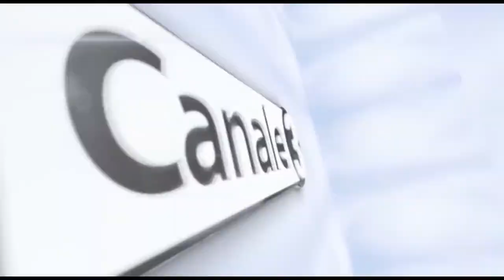Il Presidente della Regione Enrico Rossi e il Ministro Roberto Speranza a Toscana Life Sciences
Il ministro della salute Roberto Speranza e il presidente della Regione Toscana hanno visitato questa mattina a Siena la sede di Toscana Life Sciences, il polo tecnologico e della ricerca su tutto ciò che riguarda la scienza della vita.